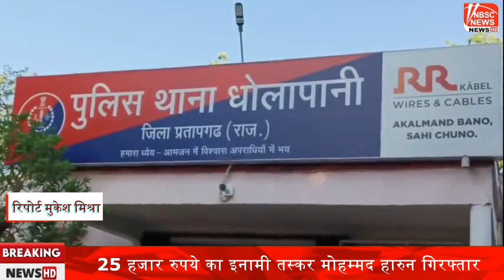सीआईडी की प्रतापगढ़ जिले में बड़ी कार्रवाई